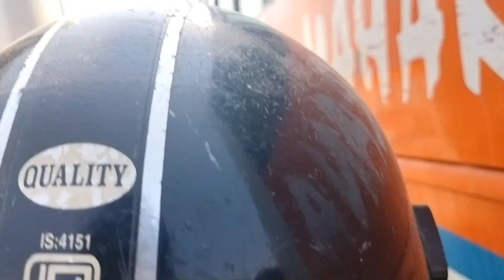patna bus stand ll new bus stand beriya patna 2022 ll पटना बस स्टैंड ll bairiya bus stand vlog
patna bus stand beriya ll new bus stand beriya patna 2022 ll

your queries..
patna bus stand bairiya, patna bus stand, patna new bus stand, patna bus stand Kahan per hai,